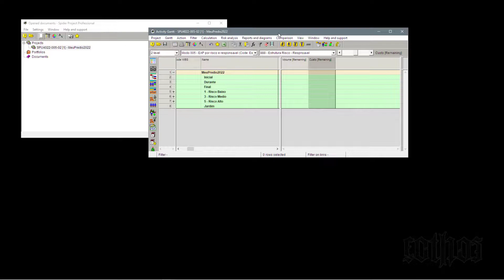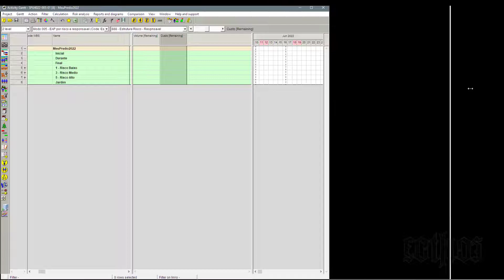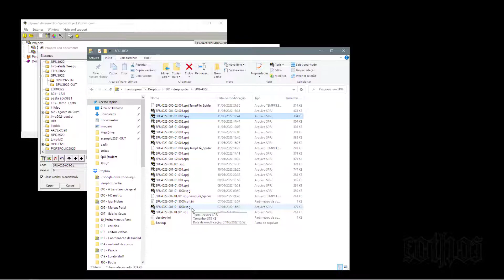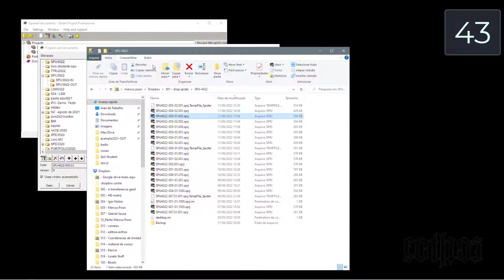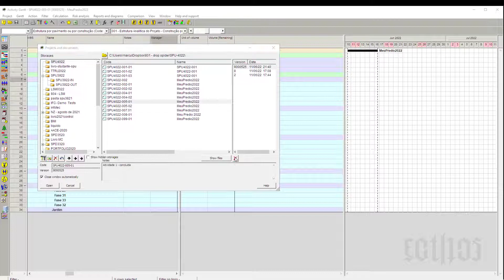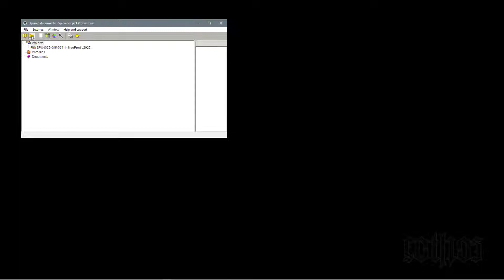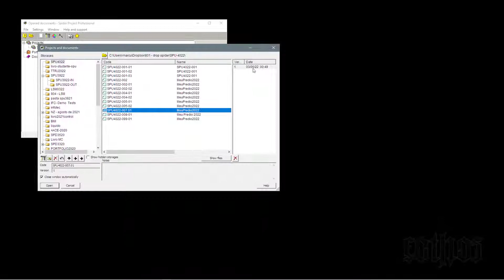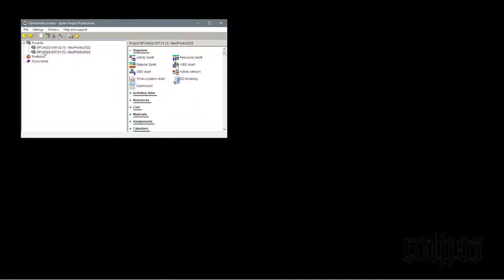SPU4022 005 INTRO - monitor marcus possi 2k